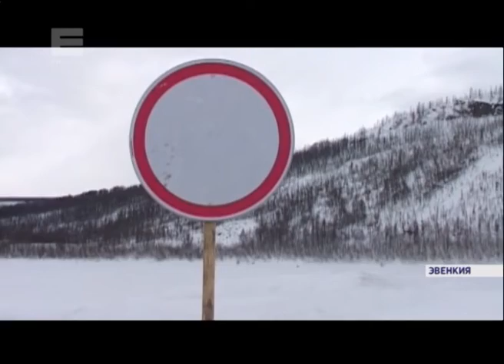В Эвенкии закрываются зимние дороги - их уже начало размывать